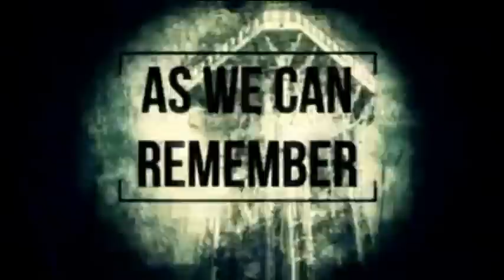2015 World Matchplay Quarter Final Wright vs Price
World Matchplay 2015
Quarter Final